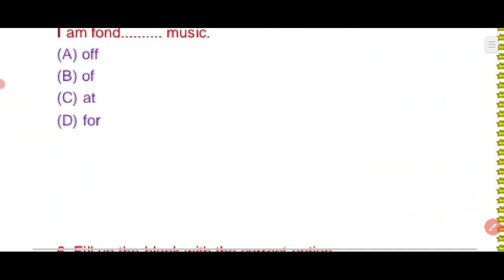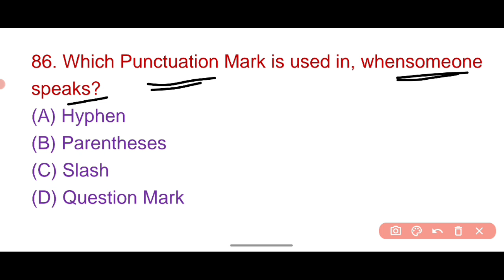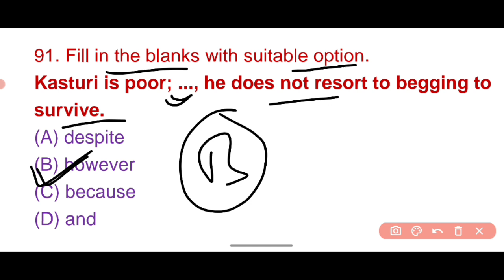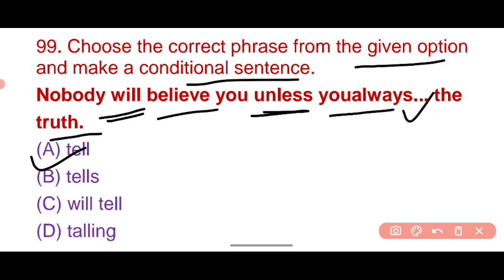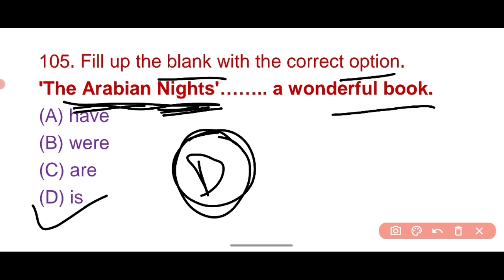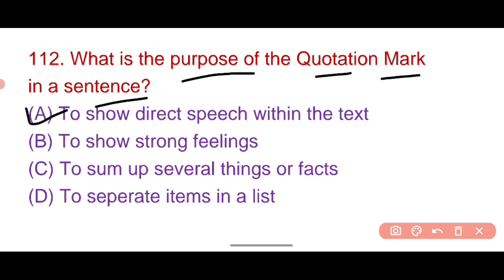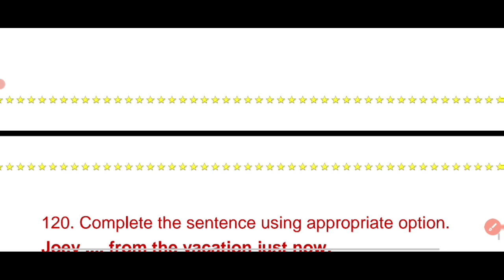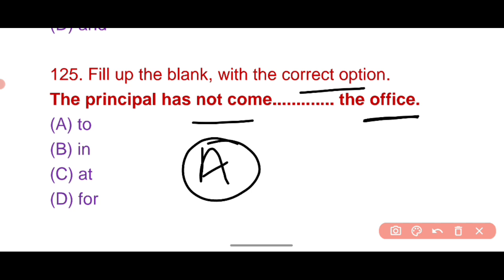D.el.ed entrance exam 2023 vvi question | Bihar d.el.ed entrance exam viral question